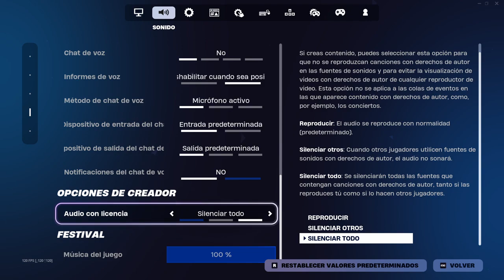Fortnite Festival | Se silencia, por ajuste de audio con licencia | yosydegalicia de Twitch